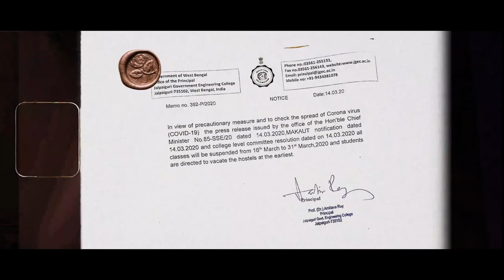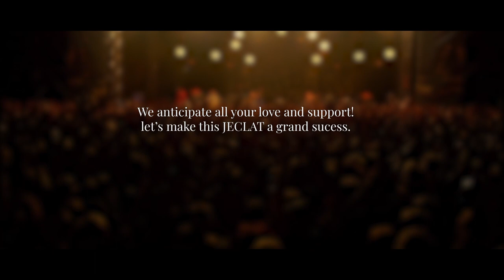JECLAT 2022 Official Trailer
Here's to JECLAT, the fest realised with our sweat and tears. Come on, join us in this grand celebration that you are guaranteed to remember for a lifetime and with a myriad of memories.